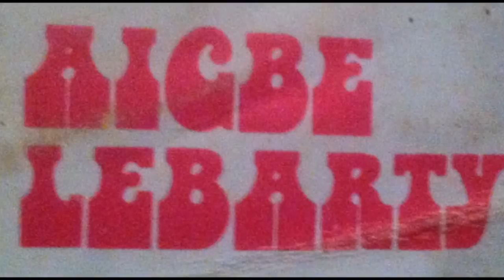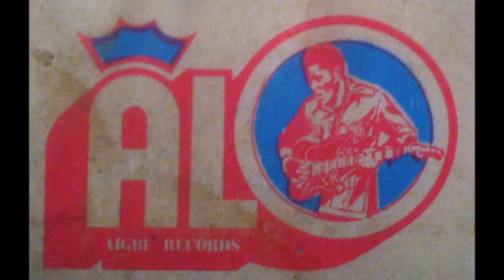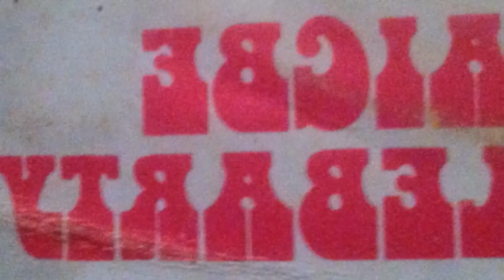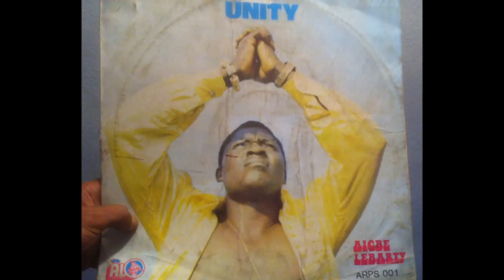AfroFunk, Aigbe Lebarty - Unity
Original LP (ARPS 001)
Aigbe Lebarty - Unity
Printed Nigeria 197?-198? Alo Aigbe Records
C.Control Aigbe Music
Producer, Directed By Aigbe Lebarty
Lead & rythm guitar, phased guitar-lead vocal by Aigbe Lebarty
Keyboards by Nana Kwasi Dokyi
Rythm guitar by Frederick Moore
Drums by Sammy Moreteson
Conga by George Boateng
Bass guitar by Klesey
All choruses by the Sex Bombers
English, Hausa, Yoruba, Edo & Ibo